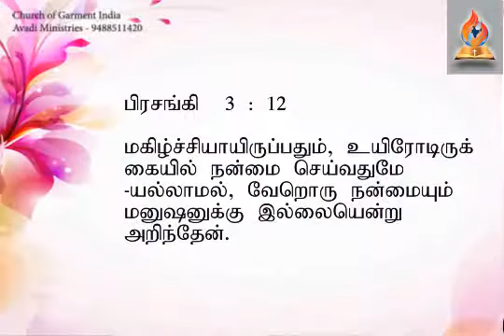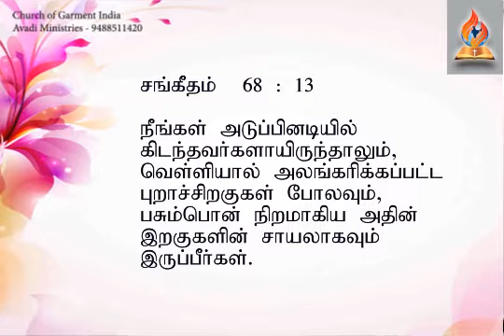Don't you have joy in your family? குடும்பத்தில் மகிழ்ச்சி இல்லையா?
September 27, 2020 Sunday Message.
மகிழ்ச்சியான குடும்பத்தில் தேவன் வாசம் பண்ணுகிறார். மகிழ்ச்சியான குடும்பமாக நம் குடும்பம் மாற என்ன செய்வது. முழுவதும் கேளுங்கள்.